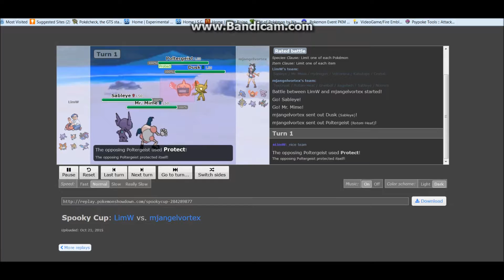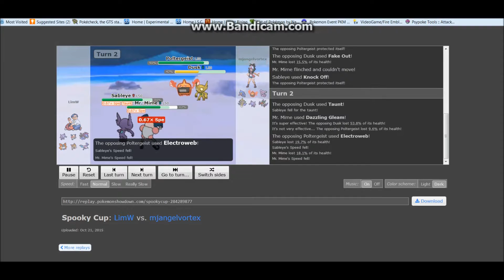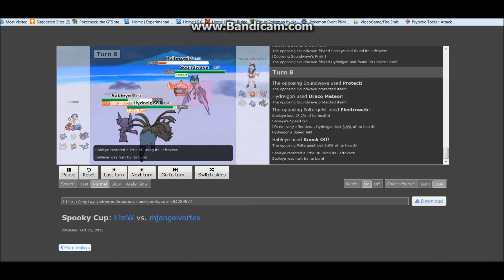Pokemon SpookyCup 2015 Practice Battle 8 Vs LimW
Last year around Halloween, there was a Pokemon Global Link Tournament called the Spooky Cup. The following is one of the practice battles I had in preparation for the tournament on Pokemon Showdown.

My opponent was LimW and their team was Sableye, Mr. Mime, Hydregion, Volcarona, Kabutops, and Crobat.

My team was Toxicroak, Rotom Heat, Granbull, Aegislash, Sableye, and Noivern.